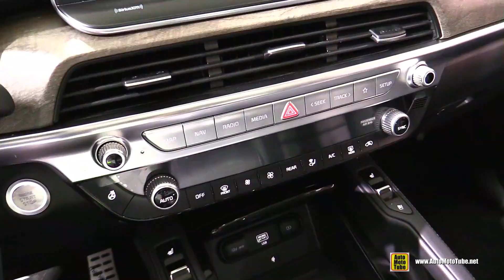2020 KIA Telluride AWD - Exterior and Interior Walkaround - Debut at Detroit Auto Show 2019